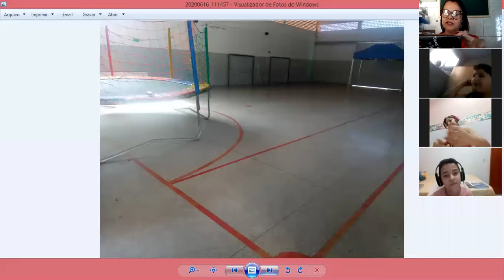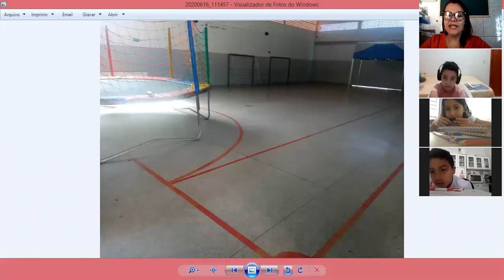Professora Juliana 4º ano Aula no Zoom dia 17/08 2ª aula